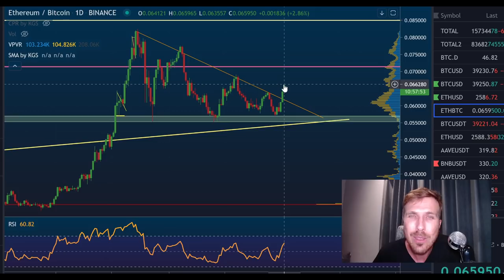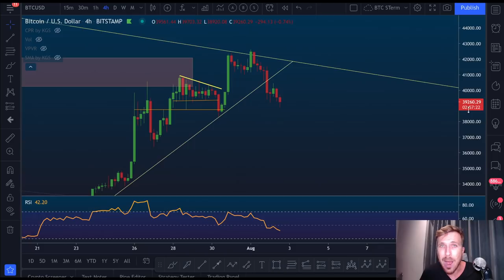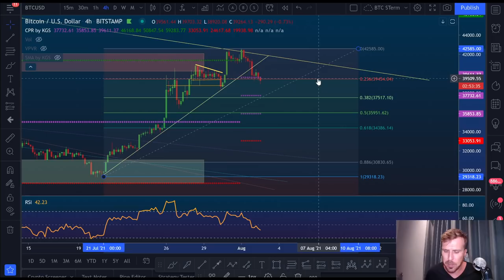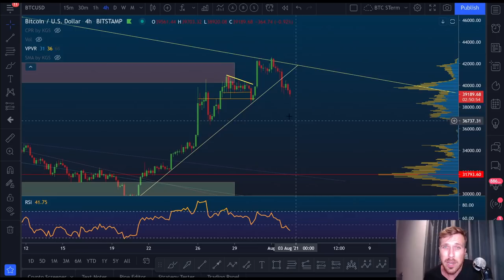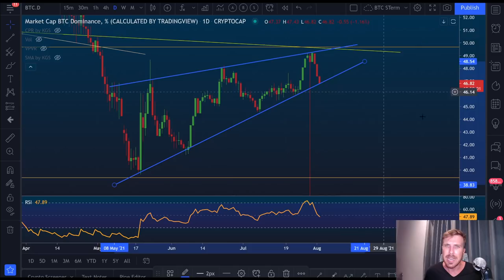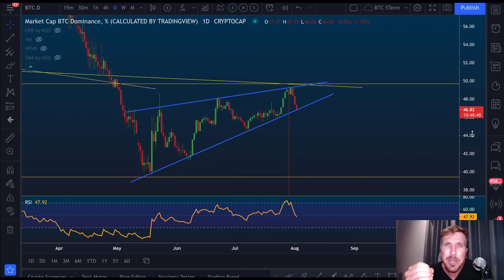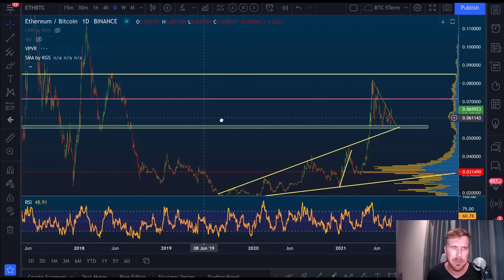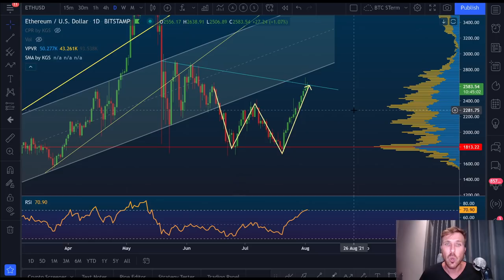BITCOIN E ETHEREUM: O QUE ESTÁ EM JOGO?